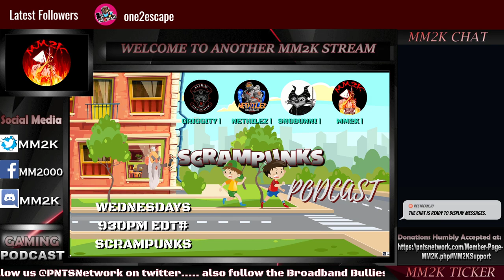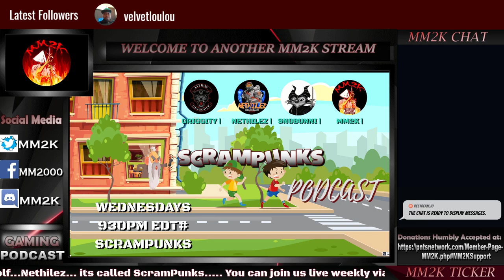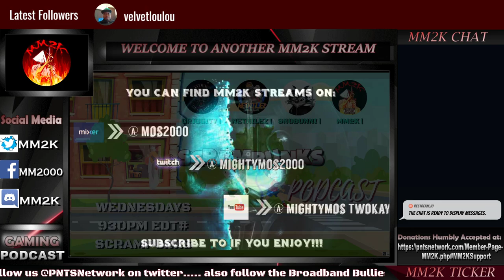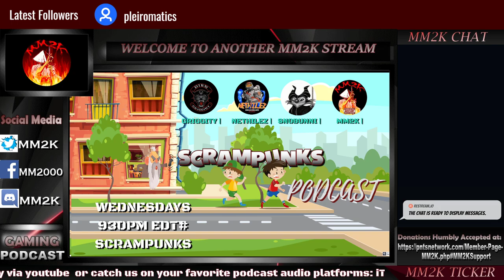Why the "PlayStation doesn't need E3" discussions are SILLY | QuickDose